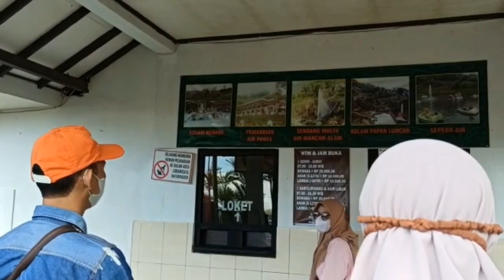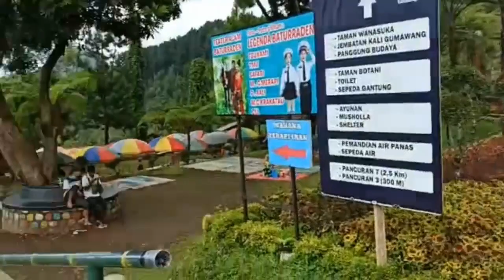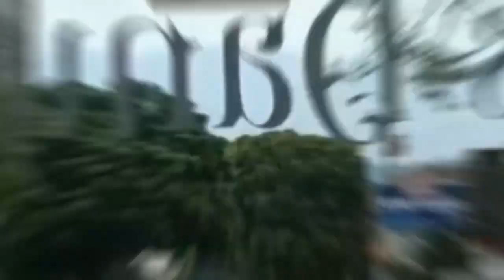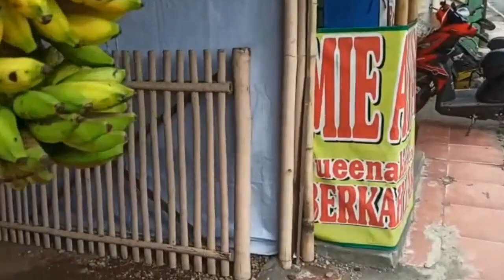JALAN JALAN KE LOKAWISATA BATURADEN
Assalamualaikum teman-teman, siapa nih yang belum pernah ke tempat wisata Baturaden?
Setelah nonton video vlog ini, aku saranin buat rencanain buat jalan-jalan ke sana, udah pasti karena tempatnya keren, bagus, asri dan bisa merefresh pikiran kita yang jenuh karena kerja, kuliah, ataupun sekolah. Bisa kalian segera datang di tempat se asyik Baturaden ini, rekomended pokoknya, skuy tonton video ini sampe habis dijamin seruuu pastinya.